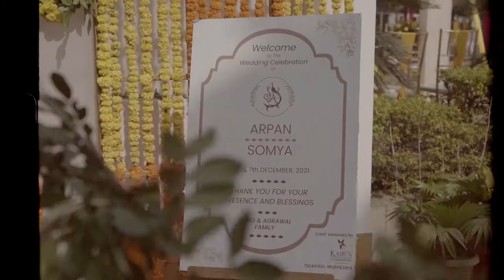Thousand Feelings | Somya & Arpan | Teaser | Imperial Sabre, Bhopal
Beautiful wedding at Bhopal and a lifetime of memories